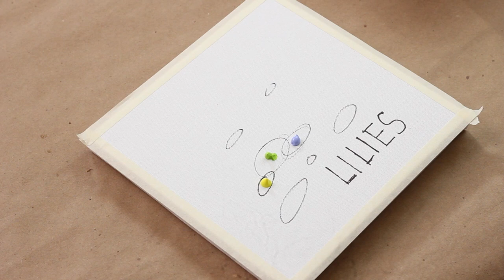How To Paint Water lilies Painting in Acrylics / palette knife painting / Lotus Painting / Day #176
How To Paint Water lilies Painting tutorial / Lotus Painting / Acrylic painting techniques for beginners / palette knife painting / Easy / step by step